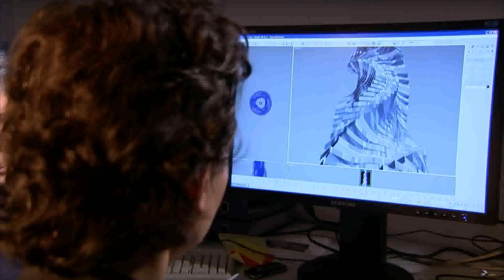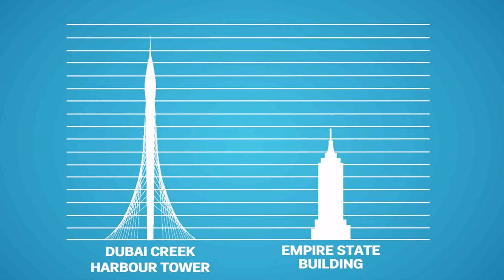Rotating Tower In Dubai Youtube (see description)